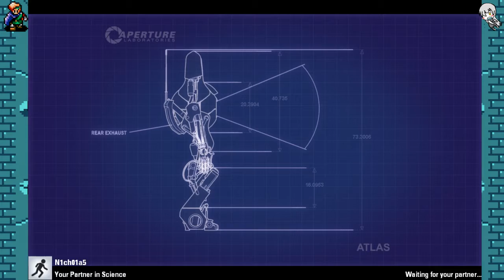Portal 2 | 15 | Total and Absolute Collaboration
We are a duo in perfect coordination.